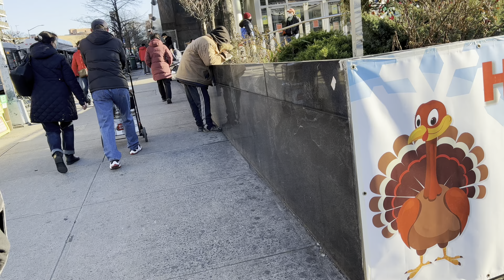纽约，法拉盛守望互助队，给无家可归者，发现金红包🧧新年礼物